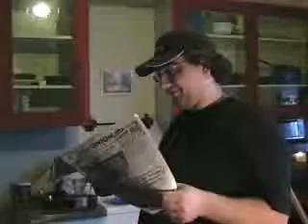Jason Takes A Nap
Feeling a bit tired, Jason wants to take a nap. But can Bill keep quiet? I think you know the answer already...

Original Upload time on szanyandsoto account:
As of 6/28/16 when it was deleted it had
72 views and 2 likes.

In 2008 Serabo said: "ur really good at trumpet".
Thanks again, Serabo! :)